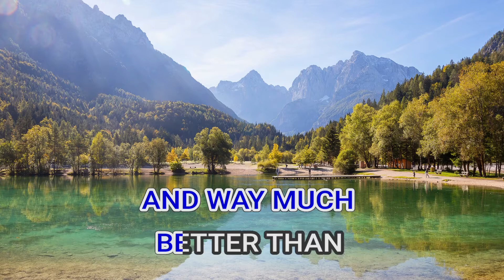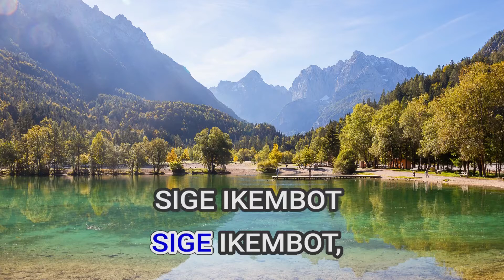08793 KEMBOT UD4